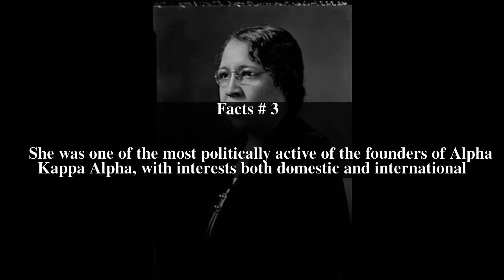Norma Elizabeth Boyd Top # 6 Facts